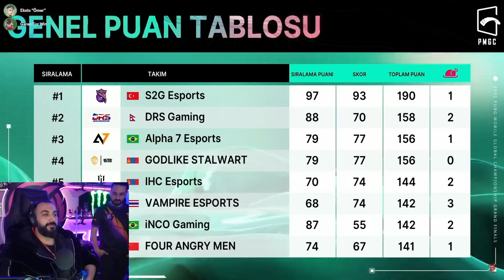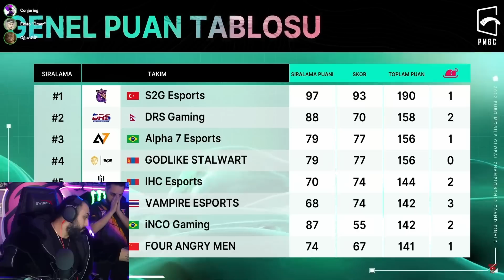S2G PMGC 2022 ŞAMPİYONU ! SON MAÇ ! KUPA KALDIRIŞI ! Pubg Mobile Gündem !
PMGC 2022 şampiyonu S2G oldu , Onlar Türkiye'nin değil Dünya şampiyonu !
PMGC şampiyonu